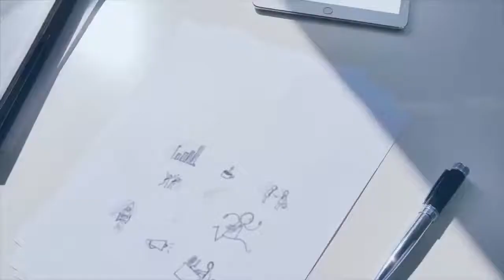John Bevere - O Temor do Senhor 3/8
Baseado no Livro "O Temor do Senhor", John Bevere apresenta nestes vídeos as definições de Temor, Glória, Santidade e vários outros termos tão comuns entre nós. Um ensino maravilhoso que ajudará você e os seus a viver de forma santa e irrepreensível até o Dia do Senhor.